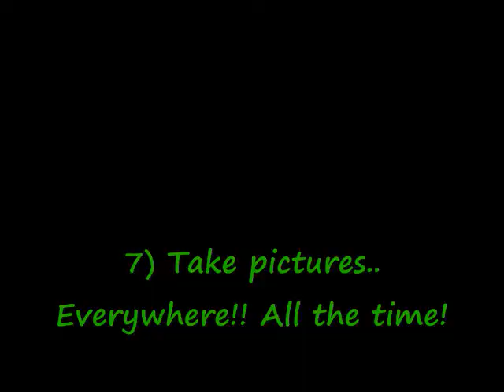How To Be A SiteModel!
This will give you the basic tips on how to be a SiteModel.. It's mainly beginner stuff! I understnad its hard to read so if you have questions, message me && i'll help you out!